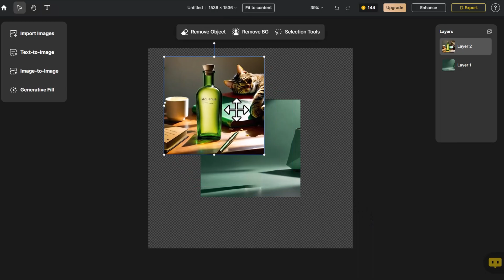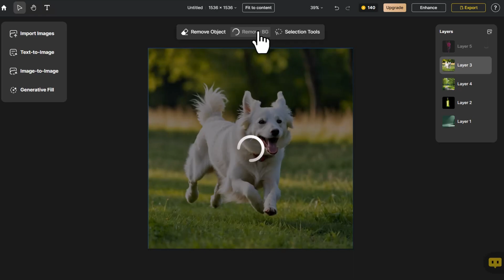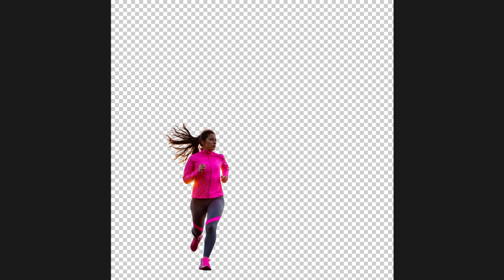How to Remove Background with Dzine AI (FREE)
Join our tutorial featuring Dzine AI, the user-friendly image editor powered by AI. Learn to effortlessly remove backgrounds from images using intuitive tools and AI-driven features, regardless of your skill level. With Dzine AI, high-quality design is accessible and fun. Unleash your creativity and master the art of background removal with ease.

Discover Dzine AI, an affordable and feature-rich image editing solution that surpasses traditional apps. Accessible through your web browser, Dzine AI provides an editing experience without the complexities. Designed to empower creators of all levels, this comprehensive suite of Dzine AI tools opens up limitless possibilities for your creative endeavors. Start your artistic journey today and immerse yourself in the transformative power of Dzine AI-assisted image editing. Are you ready to unlock your creative potential and witness the enchantment of Dzine?

00:00 Intro
00:08 Go to Dzine
00:16 New Project
00:21 Import Image
00:39 Remove Background
00:54 Click Import Image
01:18 Remove Background
01:55 Export